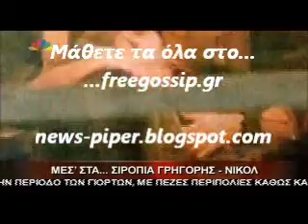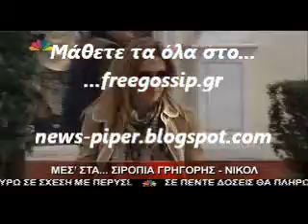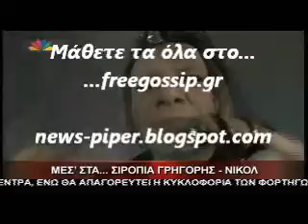Ο Γρηγορης γιορτασε με την Νικολ